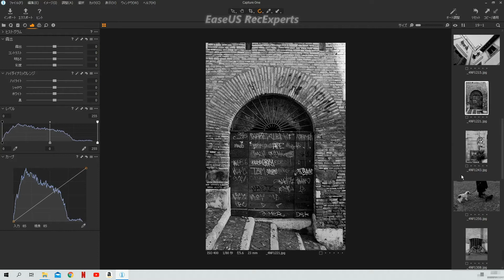EaseUS RecExperts Screen Recorder Sample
EaseUS RecExperts

sample soft
Capture one 20